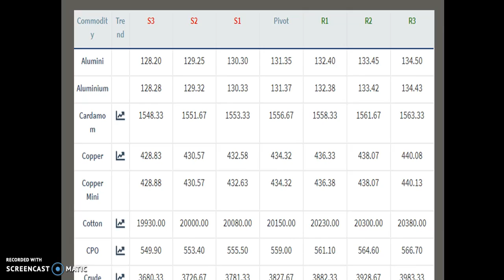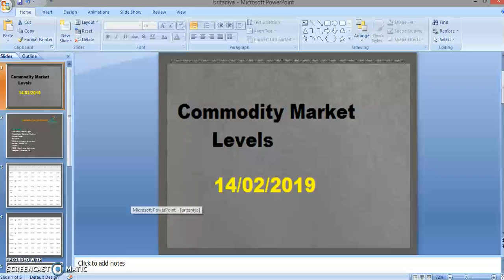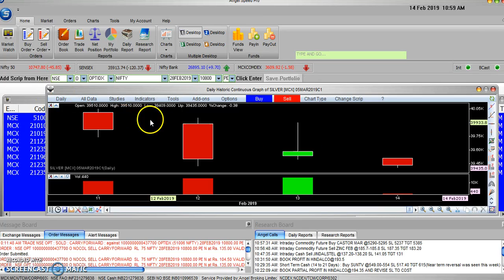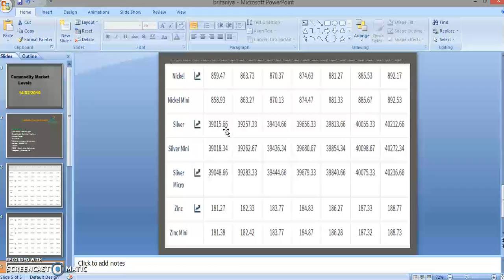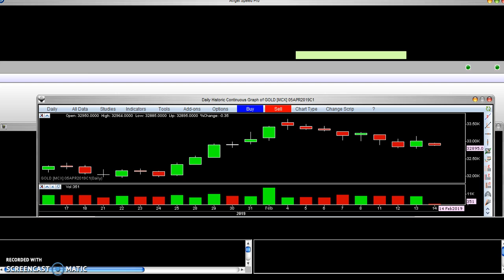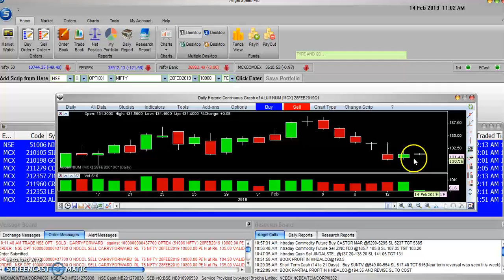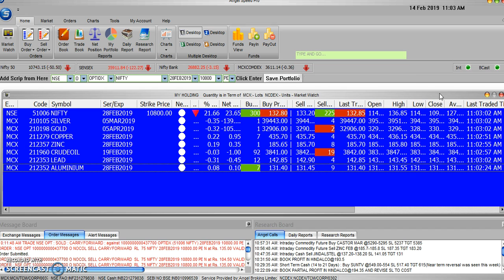Commodity Market Levels -14/02/2019